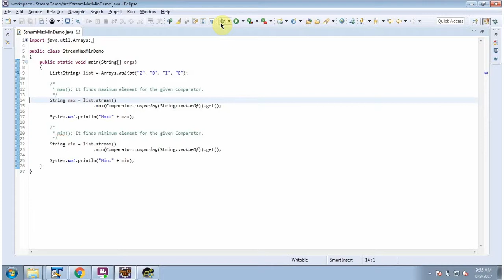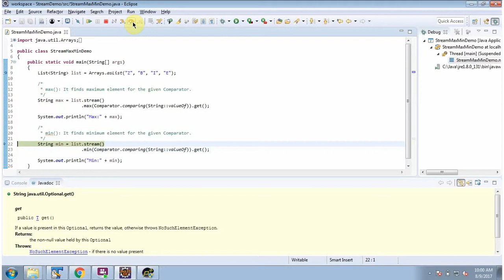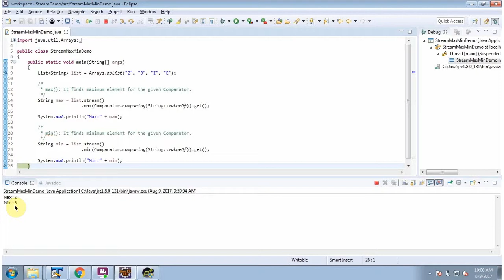Java 8 Streams Tutorial: Finding Max and Min Elements | Streams in Java 8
Welcome to our Java 8 Streams tutorial series! In this video, we explore how to leverage Java 8 Streams to efficiently find the maximum and minimum elements in a collection or array.

### What You'll Learn:
1. **Introduction to Java 8 Streams**:
   - Overview of Streams and their capabilities in Java programming.
   - Explanation of terminal operations and their role in stream processing.

2. **Finding Max and Min Elements**:
   - Detailed walkthrough of using `Stream.max()` and `Stream.min()` methods to find the largest and smallest elements.
   - Examples of comparing elements using natural ordering and custom comparators.

3. **Practical Examples and Use Cases**:
   - Step-by-step coding examples demonstrating how to find max and min elements in different scenarios.
   - Handling edge cases and understanding behavior with empty streams.

4. **Best Practices and Tips**:
   - Best practices for efficient usage of `max()` and `min()` methods in Java 8 Streams.
   - Performance considerations and optimization techniques.

- Stay updated with the latest Java features and best practices.
- Learn valuable techniques for stream processing and functional programming in Java.
- Join a community of Java developers dedicated to mastering their craft.

- Access more tutorials on Java Streams, Lambdas, and other advanced topics.
- Receive notifications for our upcoming videos and live streams.

We hope you enjoy learning about finding the max and min elements using Java 8 Streams. Happy coding!

How to find the max and min element using Java 8 Stream | Java 8 streams tutorial | Java 8 streams | Streams in Java 8